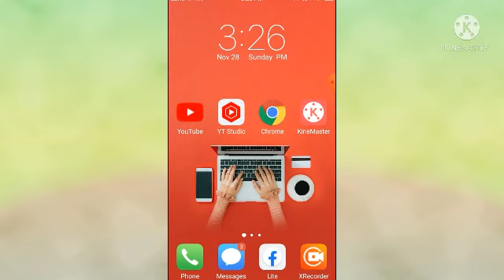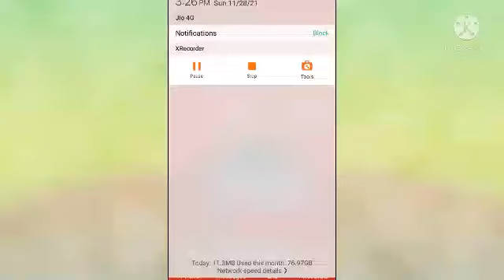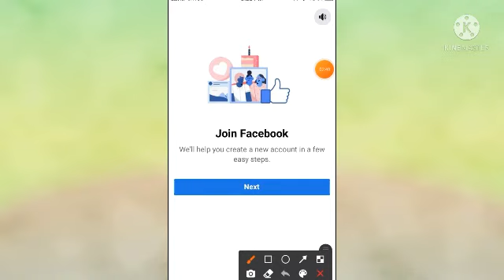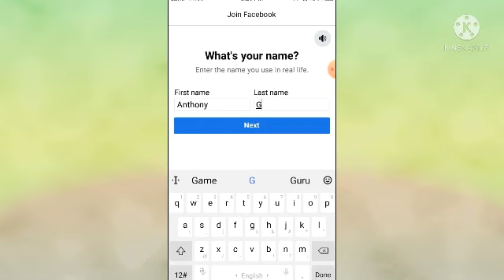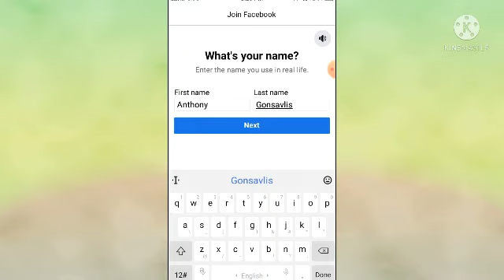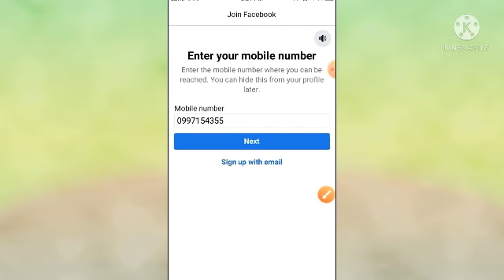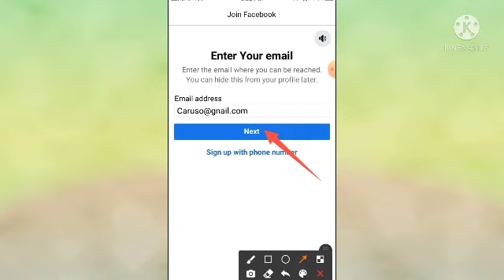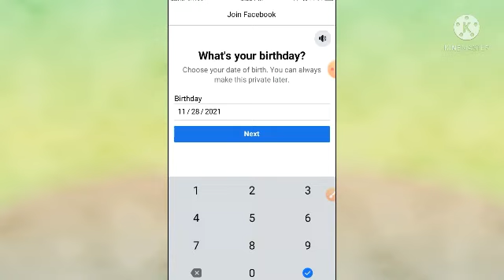How to Create Facebook Account Step By Step | Facebook Account Kaise Banaye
facebook per account kaise banaye